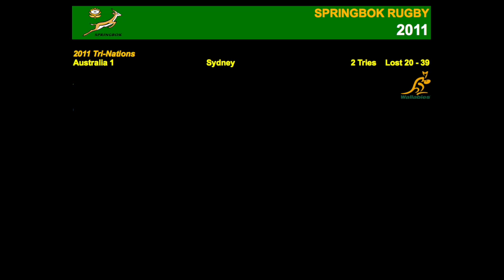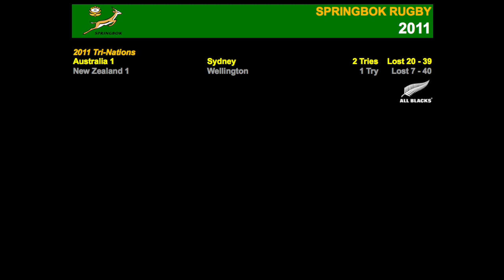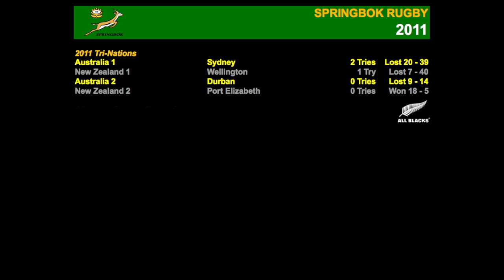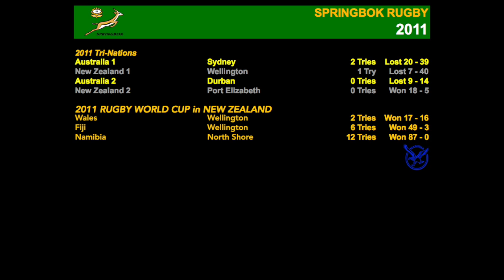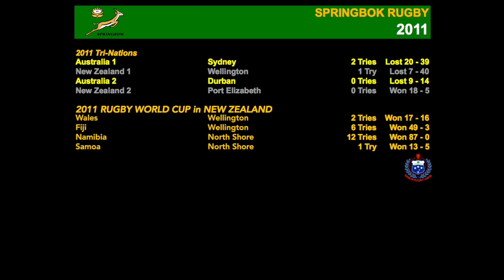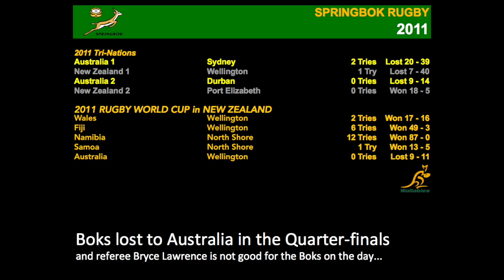Springbok Rugby History 2011 (The Tries)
2011 was a short year for the Springboks and the final year of Pieter de Villiers as coach.